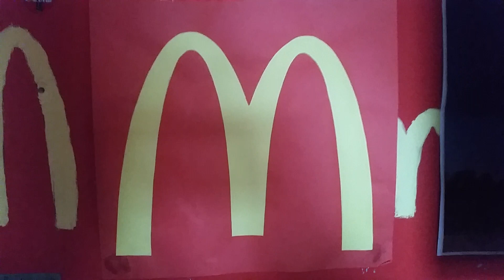Mcdonalds whistle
Bobby mcdonalds bedroom